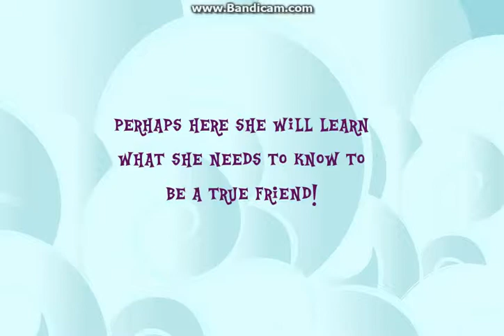The Kid Show Gameplays- Adventures in Ponyville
This is my gameplay of Adventures in Ponyville.